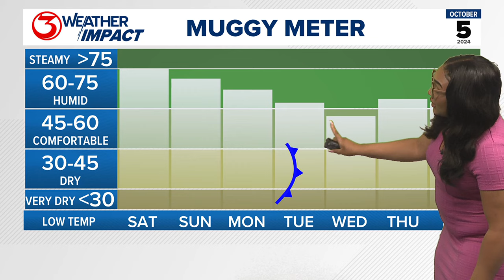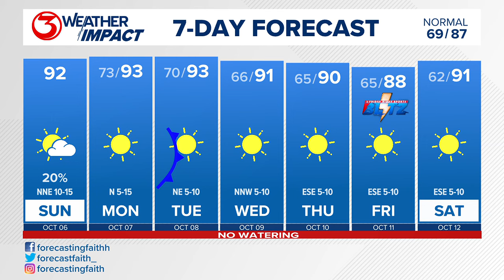Partly cloudy skies Sunday with minimal rain chances in store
A cold front will bring drier air, sunny skies and mid 60 low temps next week.